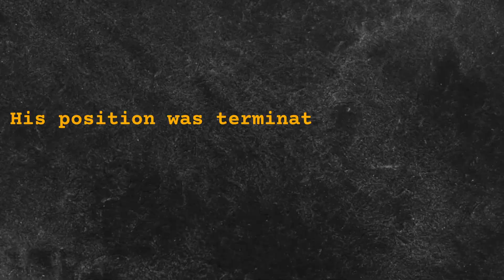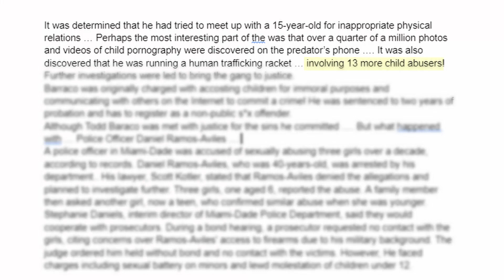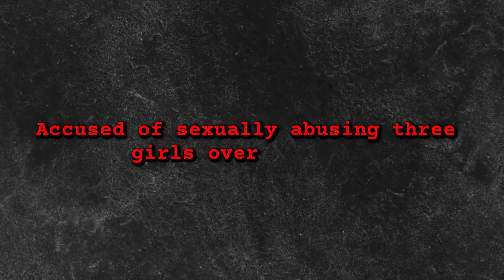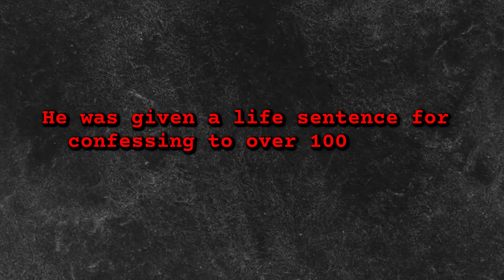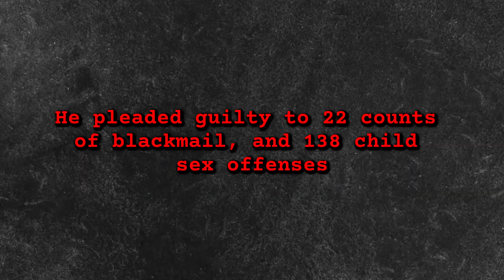When Pedo Cops Realize They've Destroyed Their Careers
Police officers are meant to safeguard society, but what if some of them choose the wrong path. From a police officer accused of abusing a child to a former cop exposed for seeking inappropriate favors from a minor after a sting operation.